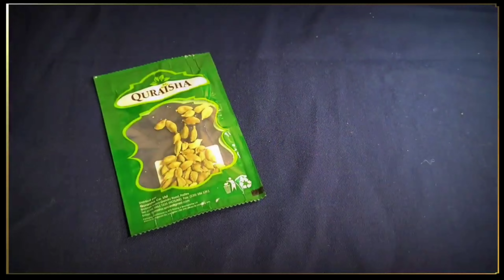Recette Poudine Maïs Facile (en Kreol 🇲🇺) | 4 Ingrédients Seulement | Rostone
Nou chaine Youtube ‎@Rostone  en collaboration avec zepice Quraisha ena plaisir pu partage nou Recette Poudine Maïs 🌽 Facile en Kreol Morisien.

Nou pe partage 1 recette bien facile ki servi Seulement 4 Ingrédients principale.

Ingrédients:

2 cup ou 400g la poudre maïs Quraisha
1 cup ou 125g du lait ecremé en poudre
1 cup ou 200g disik
1 ti cuyer essence la vanille
La poudre coco Quraisha
Du beurre

English: Mauritian Maize Pudding Recipe

This video is in Mauritian Creole, here is the English version:
Coming soon

Servi hashtag

Recette Poudine Maïs Mauricien
Pudine Maïs
Pudding Maïs Moricien